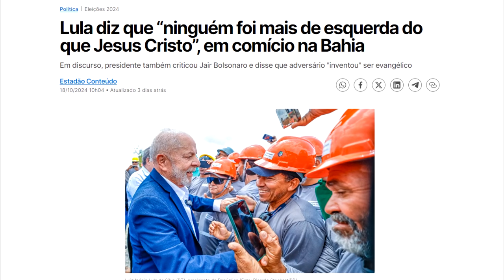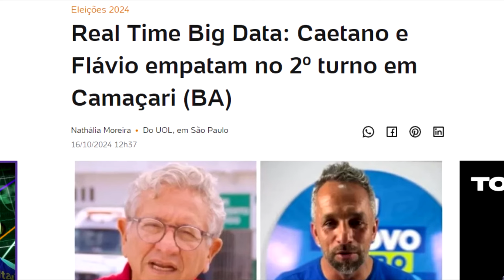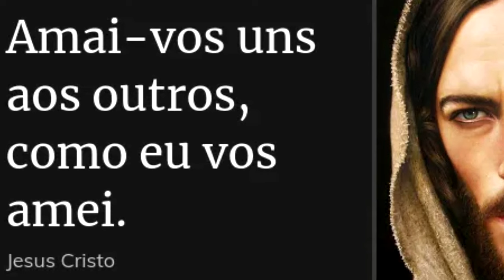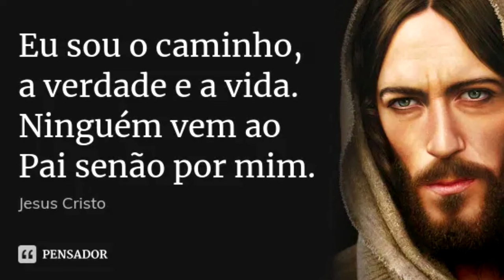LULA afirma que JESUS CRISTO foi o MAIOR ESQUERDISTA da HISTÓRIA, mas será que É VERDADE Instituto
A ESQUERDA brasileira DESAPARECEU nas ELEIÇÕES DE 2024, e isso é uma VITÓRIA para a LIBERDADE!

TIRADENTES não foi ENFORCADO e não é um HERÓI NACIONAL: será o fim do MITO REPUBLICANO?

Ajude o canal:

16vmNcrA4Mvf7CaRLirAmpnjz1ZH3bWNkQ (Bitcoin)